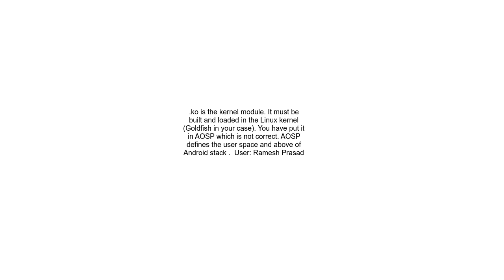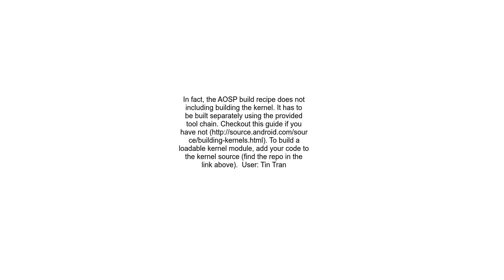Build loadable Kernel Module while building Android custom ROM